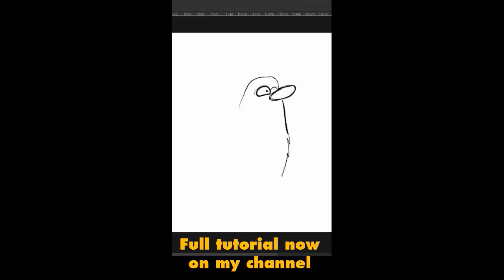Speed drawing HANNAH BARBERA characters - Captain Caveman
Instagram for my tutorials: @sketchman_boris
Instagram for my comic strips: @comicxbyboris

WEBTOON app or website
My English webcomic mini-series HELPING ZOMBIE: